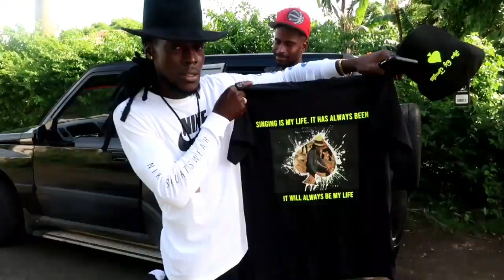I surprised Terra D Governor on his birthday / celebration